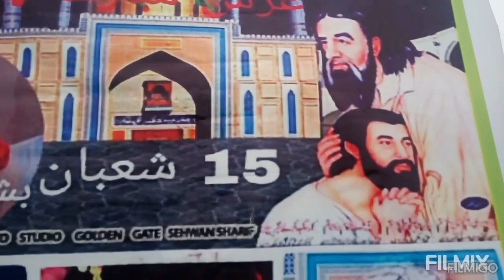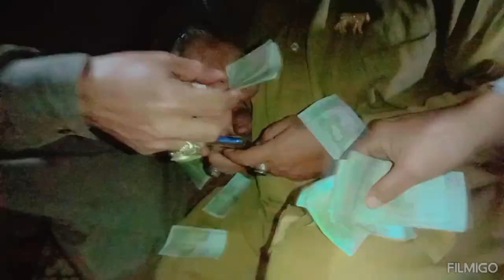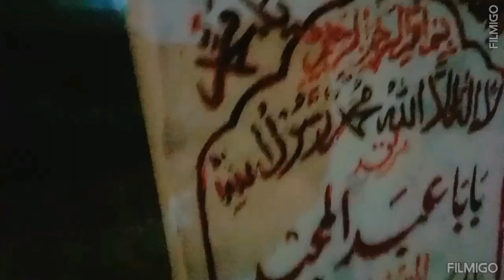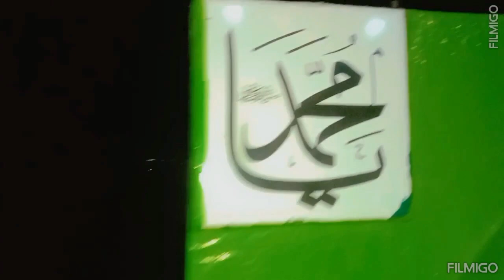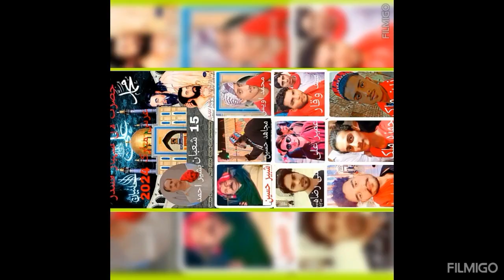sangat jhooly lal baba.malko sarkar 1st shaban...🚩🚩🚩🚩🚩